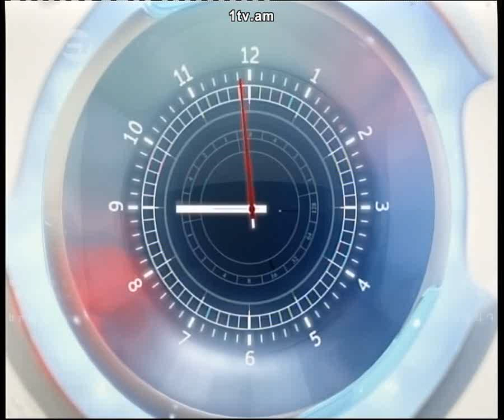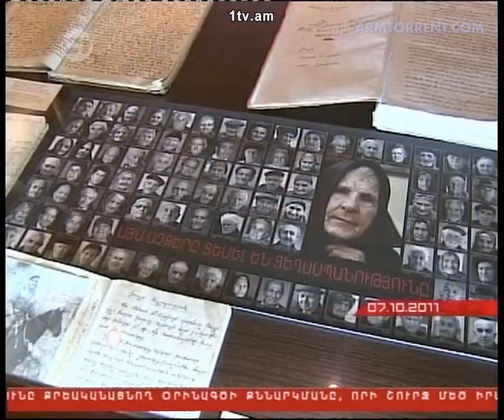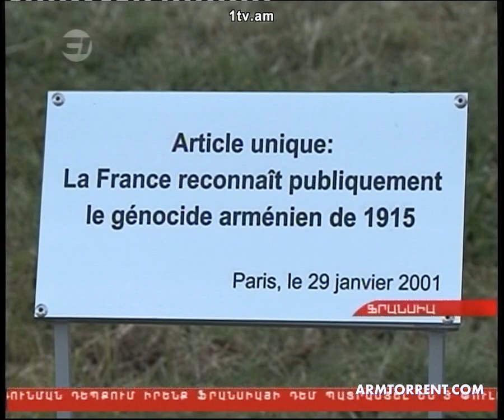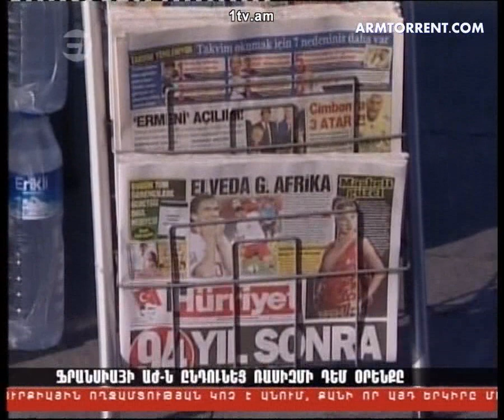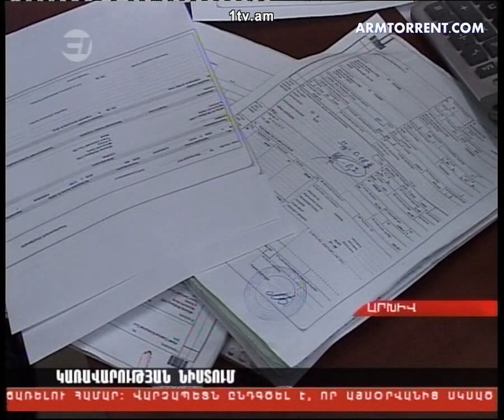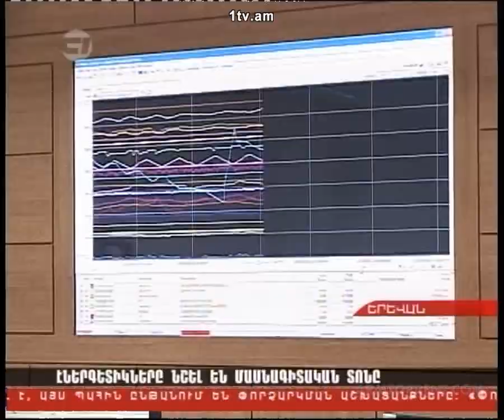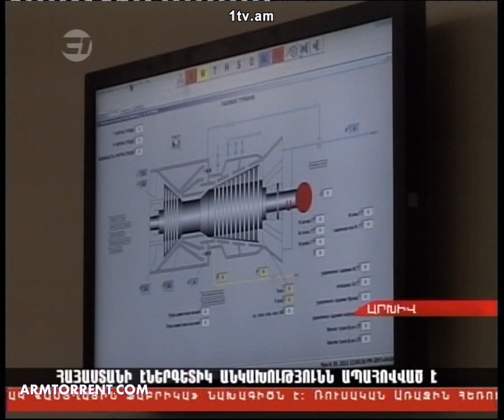Haylur HD 22.12.2011 armtorrent.com